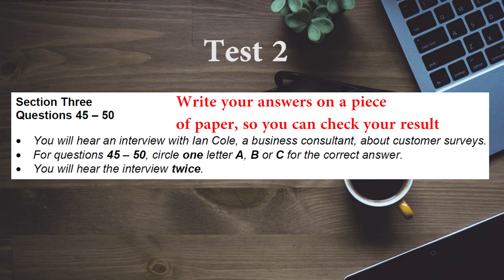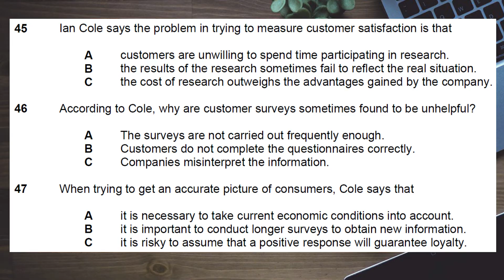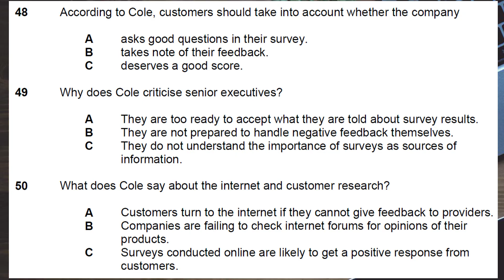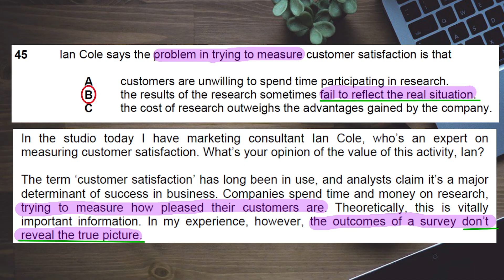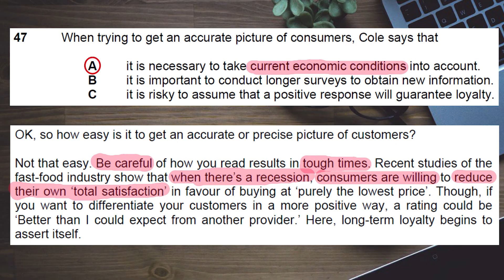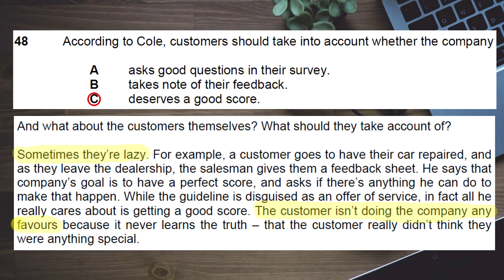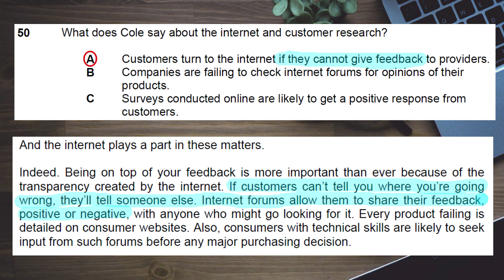Bulats Test 2 Part 4 Listening Question 45 to 50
This is the Listening Part 4 of the BULATS Test 2. Listen and try to do it yourself, there are answers and comments at the end. The Bulats test has been replaced by Linguaskill.